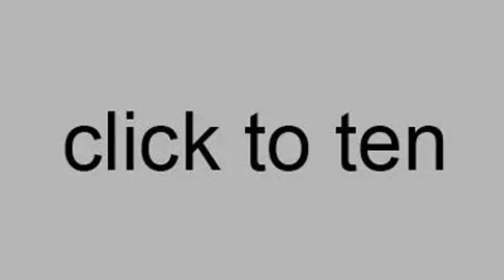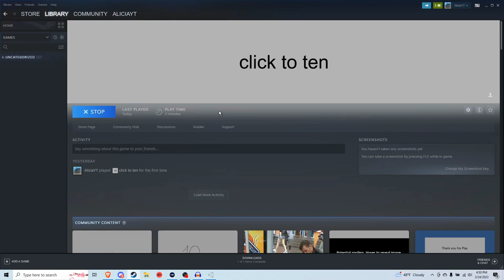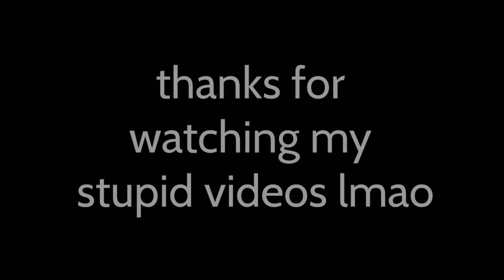A Review of Click To Ten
So, I finished this video several days ago, and literally just forgot to post it until now. Luckily, I remembered before the end of the month, so I still haven't broken my monthly video goal.